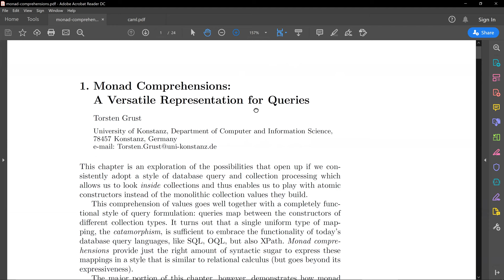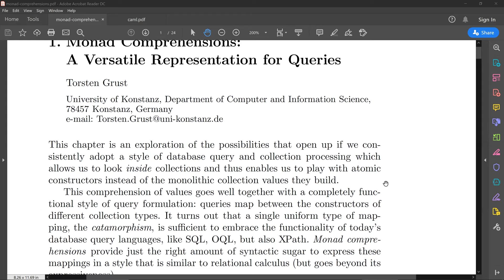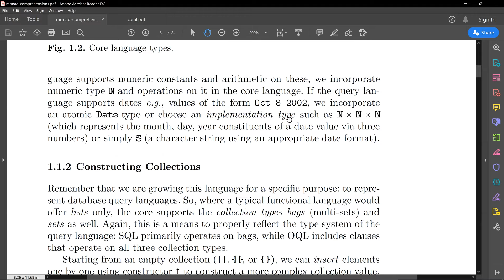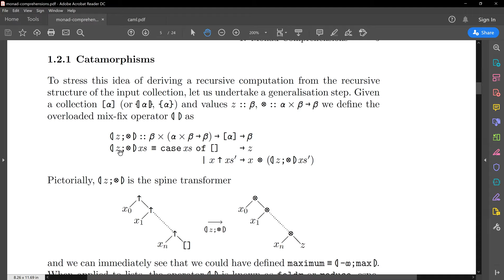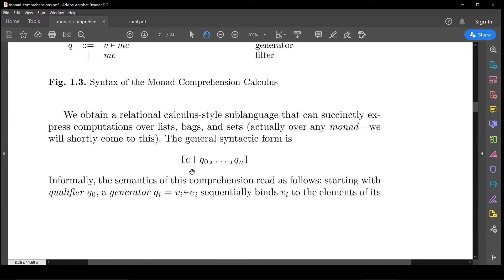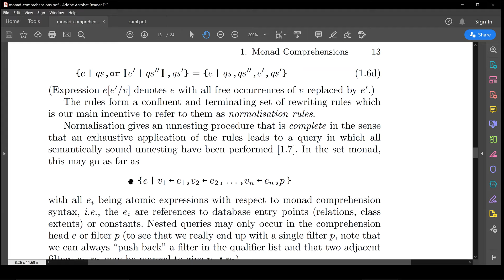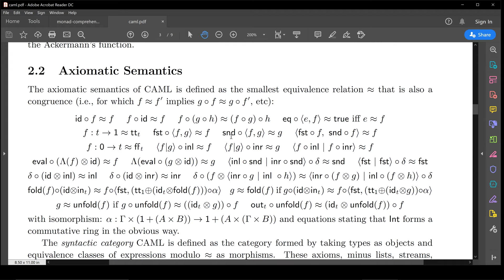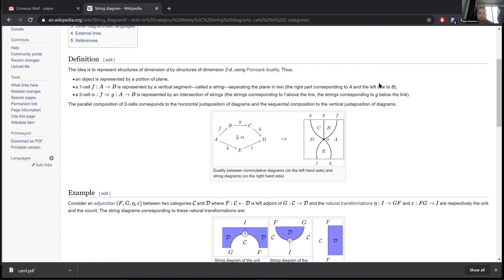Intro to Category Theory and Functional Programming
9/1/20 meetup

The categorical data and applied category theory communities are expanding to San Francisco. We've been spending a lot of time on non-traditional applications of category theory recently, so for this talk I thought I'd lecture on the traditional connection between functional programming and category theory via catamorphisms and monad comprehension